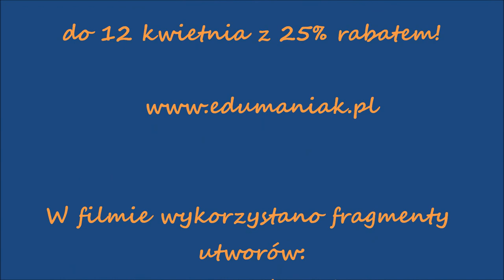edumaniak 12 - "Lisia dolina" Charlotte Link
Klientka Księgarni Edukacyjnej opowiada o swoich przemyśleniach po przeczytaniu kryminału "Lisia dolina" Charlotty Link